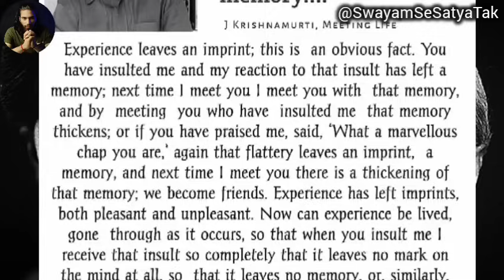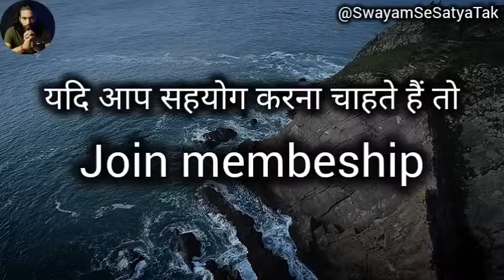hamari pratikriya hame sach nhi dekhane deti | J krishnamurti | हम दुःख पाते हैं जब हम याद रखते हैं।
pratikriyaen dukh deti hai?
reality ko kaise dekhe?
dukh kyon hota hai?
how to face problem
jiddu krishnamurti phosophy?
what is memory J krishnamurti?
how memory works krishnamurti?

अक्सर आपके बहुत सारे सवाल;
मैसेज और कॉमेंट्स के माध्यम से आते हैं तो हमने कुछ समय पहले आप लोगों के लिए एक सुविधा चालू की थी कि आप चाहे तो डायरेक्ट फोन से बात कर सकते हैं। लेकिन तब बहुत ज्यादा लोगों के मैसेज और फोन भी आते थे तो उससे डायरेक्ट बात करने में बहुत व्यवधान और समस्या खड़ी होती थी। सभी लोगों से बात करना मुश्किल हो जाता था और एक ही व्यक्ति से जब बात की जाती थी तो एक घंटा, डेढ़  घंटा, दो घंटे तक निकल जाते थे। बात लंबी हो जाती थी तो उसमें समय बहुत लगता था। अब आप यदि हमसे (वक्ता से) अपना सवाल आमने सामने पूछना चाहते हैं तो आप कृपया नीचे दिया गया फॉर्म भरें।
फिर हम जूम मीटिंग या गूगल मीटिंग के माध्यम से आपसे बात करेंगे जिसमें चालीस/पचास मिनट का समय रहेगा उसके बाद मीटिंग अपने आप समाप्त हो जायेगी जिससे ज्यादा समय भी बर्बाद नहीं होगा और जो सवाल महत्त्वपूर्ण होंगे आप उन्हीं को पूछेंगे तो वो ठीक रहेगा। तो यदि आपका कोई सवाल है तो यह फॉर्म भर सकते हैं।
धन्यवाद! 🌹🙏🌹

सवाल बहुत लोगों के होते हैं, किंतु आपसे बात करने के लिए एक ही व्यक्ति है।
इसलिए यदि एक ही व्यक्ति को बार-बार सारा समय दिया गया तो बाकियों से एक बार भी बात नहीं हो पाएगी।
इसलिए एक ही व्यक्ति से बार-बार बात नहीं होगी।
यदि आपका सवाल ज्यादा जरूरी है तो आप फीस देकर बात कर सकते हैं। ताकी उस धन का उपयोग करके हम किसी तरह समय की भरपाई कर सकें।
पहली बार आप मुफ्त में बात कर सकते हैं, दूसरी बार फीस देकर बात कर सकते हैं।
आमने-सामने बात करने से पहले यदि आपने वीडियो नहीं सुने हैं तो कृपया पहले वीडियो जरूर सुनें।

यदि आप किसी तरह का आर्थिक सहयोग करना चाहते हैं तो आप चैनल के मेंबर बन कर सहयोग कर सकते हैं अथवा इस UPI 👇 के माध्यम से भी कर सकते हैं।
priyasandeeparmar935678@okicici

किसी भी काम को बेहतर ढंग से करने के लिए संसाधनों की जरूरत होती है, धन भी उन्हीं संसाधनों में से एक महत्वपूर्ण संसाधन है।
सहयोग करके आप हमारी सहायता नहीं कर रहे हैं, अपितु सहयोग करके आप स्वयं की और अपने ही जैसे अन्य लोगों की सहायता कर रहे हैं।
जितने संसाधन हमारे पास हैं उतने हम इसी काम को
  समर्पित कर देते हैं उसी के परिणामस्वरूप आज बात आप तक पहुँच पा रही है। मगर जैसे आपका दुख और अज्ञान है वैसे ही अन्य जीवों का भी है।
संसाधनों के सदुपयोग से ही अधिक लोगों तक शिक्षा पहुँचती है और सुधार आता है। अपनी स्वेक्षा से ही योगदान दें।
धन्यवाद!